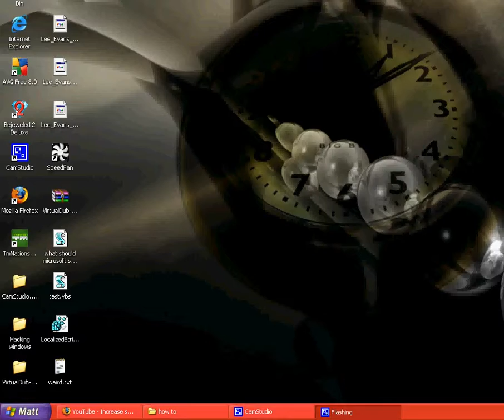put text in the time on taskbar